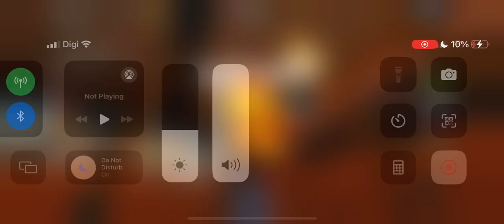Bro took that call me dog dog💀